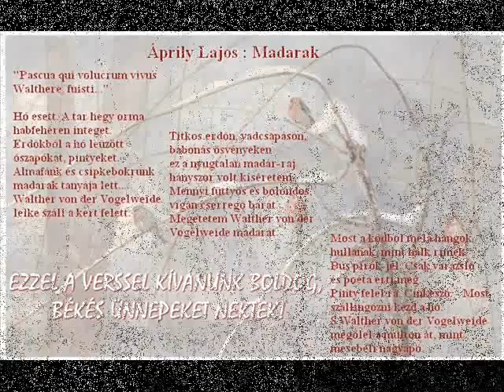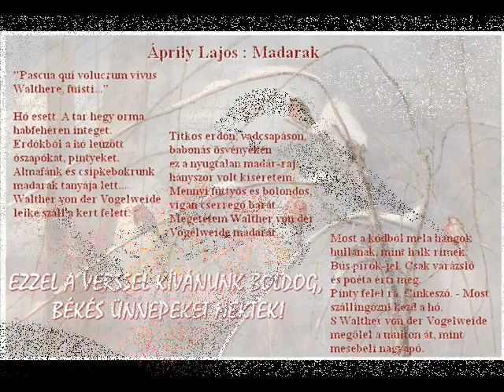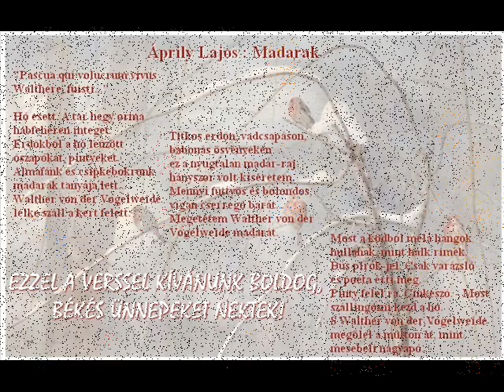Lyra együttes Madarak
Vers: Áprily Lajos
Zene: Lajos Mihály
Lyra együttes: Sebők Judit -ének, Csorvási Zoltán - ének, gitár, Nagy Zoltán- gitár, ének, Vladár Károly-basszusgitár, furulya   Készült a TAHI Stúdióban Daczi Zsolt irányításával 2002-ben  Lyra együttes: Ne rejtőzz el CD